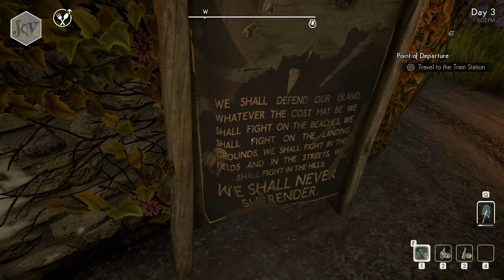THE SAD PART OF TOWN | We Happy Few #2